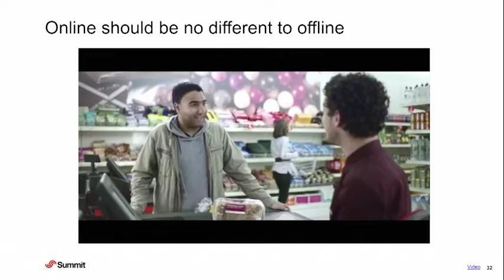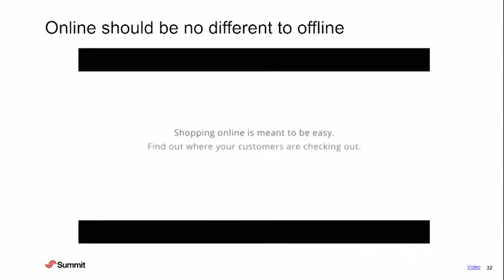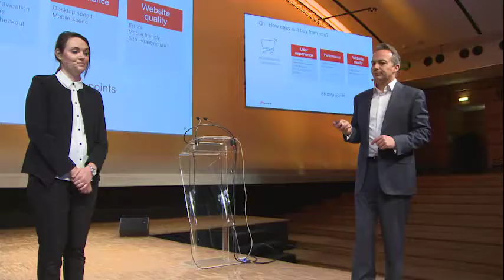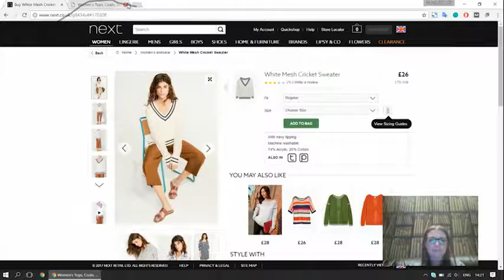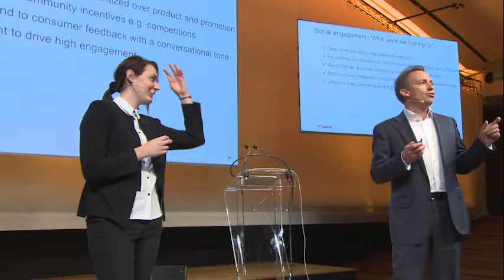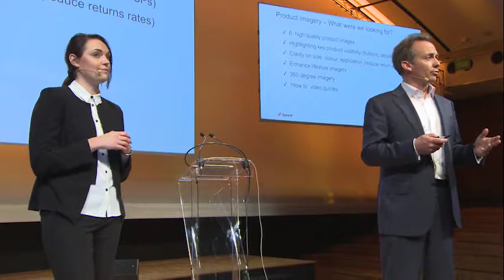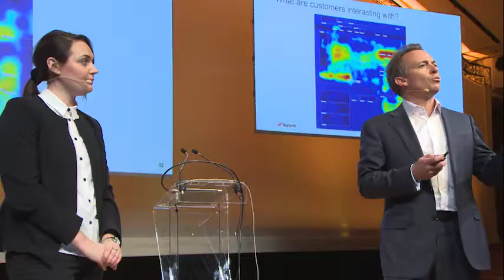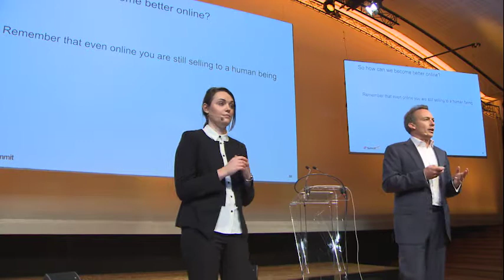TCC Showcase Event Paris 2017 - Hedley Aylott & Emily Hakner on Scorecard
Using proprietary diagnostic tools and scoring criteria, we have reviewed the online performance of retailers against four customer centric questions. These four questions represent the total customer experience across all aspects of the online retail journey and are highly correlated to growth and profitability for a retailer:

eCommerce technology – How easy is it to buy from you?

Online marketing – How close are you to your customers?

Trading – How appealing are you to your customers?

Logistics and services – Do you delight your customers?

We call this set of activities the online retail value chain and have scored each retailer against a total set of 171 weighted criteria. This comparison of 10,602 data points was combined with mystery shopping every retailer to create our league table.

Download the Summit Scorecard to get:

The league table showing who came out on top and who needs to improve
A view of current online retail market performance including data and insights
Practical advice and opportunities to improve